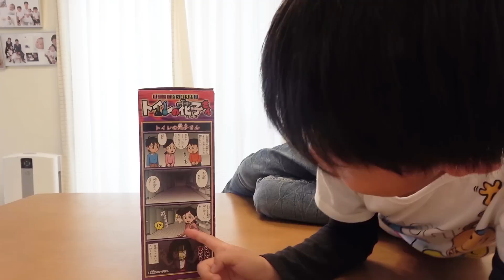ドッキリより恐怖！おもちゃトイレの花子さんで遊ぶ仲良し兄弟brother4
人体模型のおもちゃシリーズ！トイレの花子さんで遊びました！
ドッキリよりも怖かったおもちゃでしたが最後は笑って楽しめました！

▼▼動画で使用した商品はこちらから購入▼▼

バレンタインチョコのプレゼントにどうぞ！チョコエッグ・トミカはたらくくるまのチョコレートを食べる仲良し兄弟brother4

仮面ライダーエグゼイド DXガシャットギア デュアルβもサプライズプレゼント★変身ごっこで遊ぶ仲良し兄弟brother4

仮面ライダーエグゼイド！変身ごっこ遊びをする仲良し兄弟brother4★アンパンマン・ショッカー登場！

お医者さんごっこ遊び②　おもちゃで病院嫌いを克服する仲良し兄弟

マリオブラザーズのハッピーセットおもちゃ★マクドナルドを食べる仲良し兄弟brother4